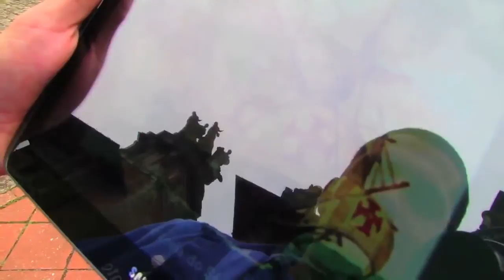Visita Histórica ao Palácio das Indústrias - CATAVENTO TV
O Palácio das Indústrias, prédio que abriga o Catavento, é conhecido por ser uma peça fundamental para a história econômica e política da cidade de São Paulo. E para falar das curiosidades e da importância desse prédio para a nossa cidade, o Catavento apresenta a sua mais nova opção de roteiro: a Visita Histórica.

Guiados por um de nossos monitores, os visitantes poderão conhecer as histórias por trás da arquitetura imponente e os diversos usos do Palácio das Indústrias através das décadas.

A visita pode ser feita em quatro horários diferentes aos fins de semana: duas no período da manhã e duas no período da tarde. As senhas devem ser retiradas na bilheteria do museu.

Para mais informações visite nosso site!

Catavento Cultural, divertindo e ensinando ciência e cultura para adultos, jovens e crianças!